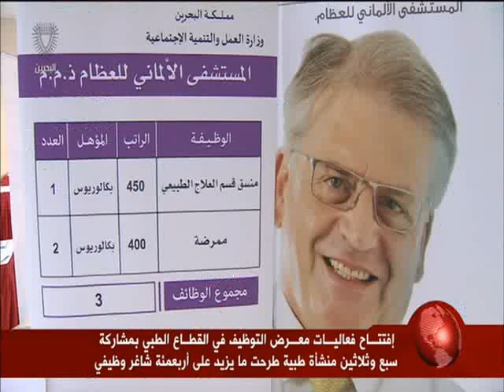البحرين: تقرير: إفتتاح فعاليات معرض التوظيف في القطاع الطبي بمشاركة 37 منشأة طبية